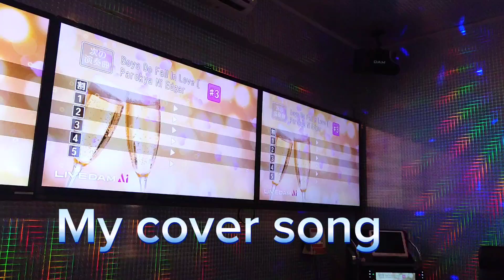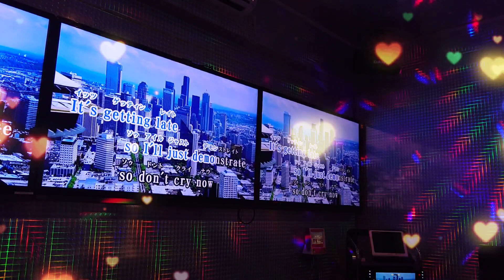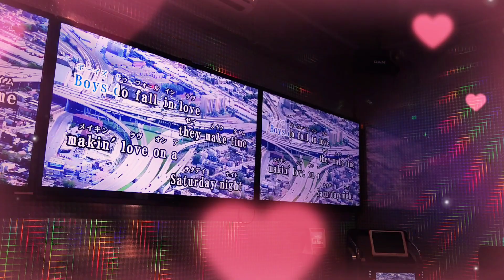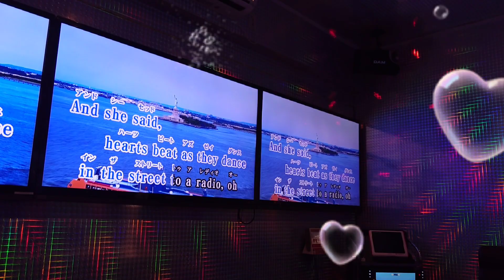Boys do fall in love